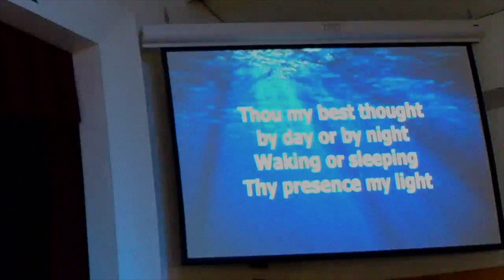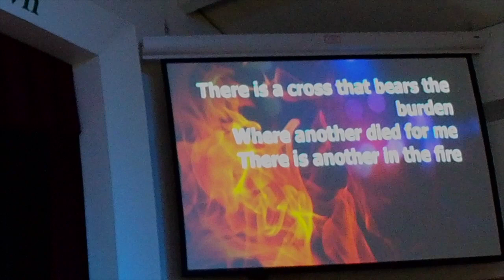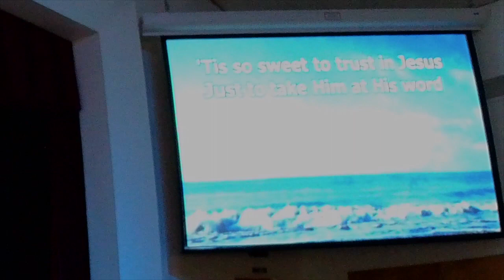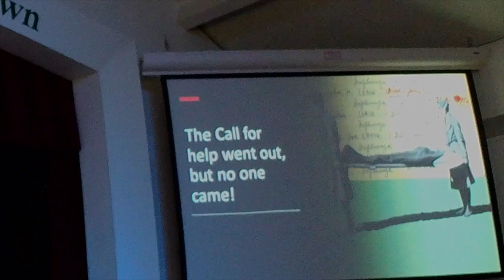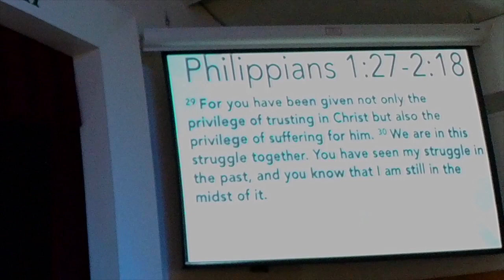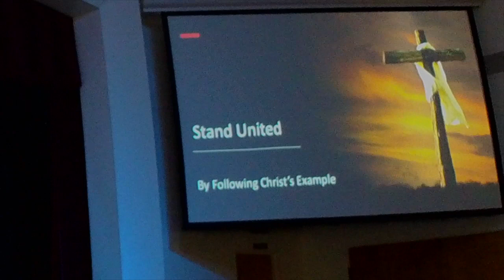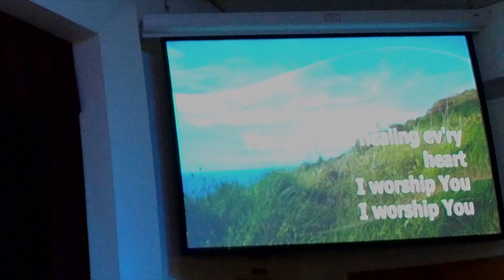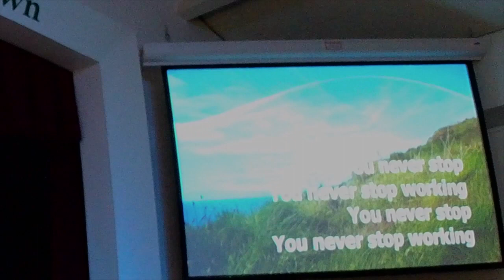Worship March 22, 2020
This is the full worship service that we tried to live stream earlier.
*  Sound starts a few seconds in when you see Pastor Curt.
Immerse Messiah: "Joyful Community"; Philippians 1:27 - 2:18

First Pres Westminster supports Christian songwriters & composers (CCLI License #445073)